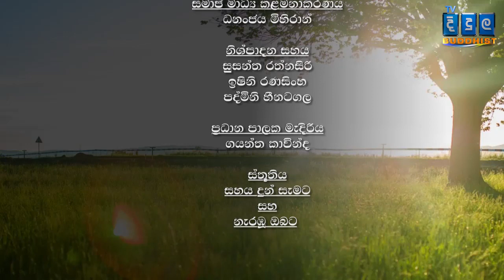මං හැමදාම අම්මටයි තාත්තටයි පිං අනුමෝදම් කරනවා | Kehelwela Sumangala Thero | Ep 126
පූජ්‍යපාද කෙහෙල්වල සුමංගල ස්වාමීන් වහන්සේ
ශාන්ත දිසානායක මහතා